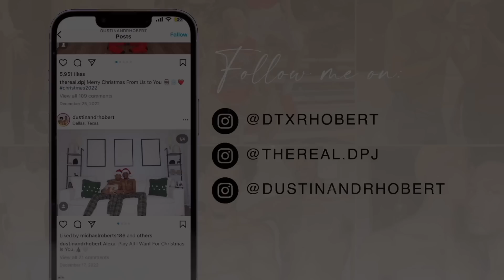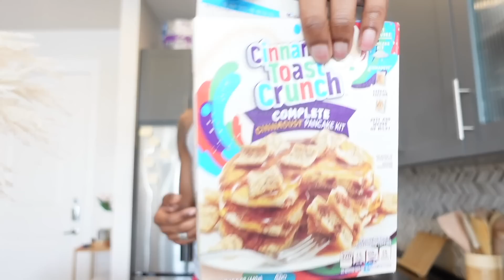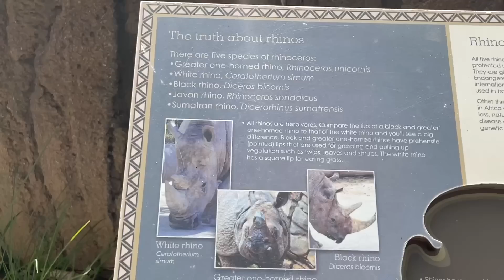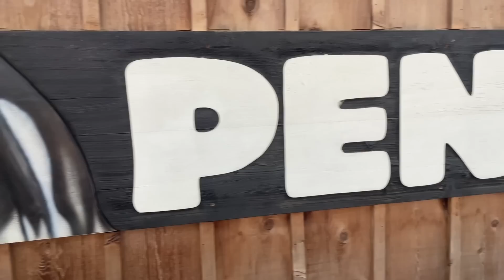WEEKLY VLOG| OUR 4 YEAR ANNIVERSARY + FASHION NOVA TRY ON + DOGGY PLAYDATE & MORE | DUSTIN & RHOBERT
Amazon Storefront:

Fashion Nova
Red Nylon Pants